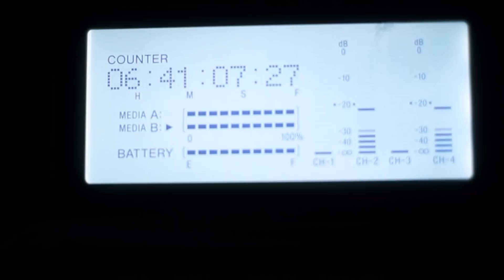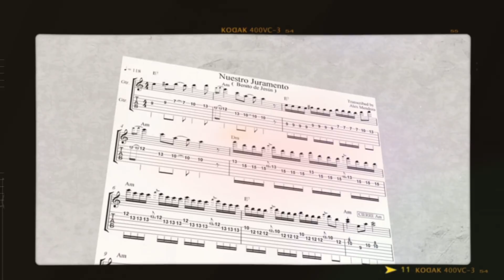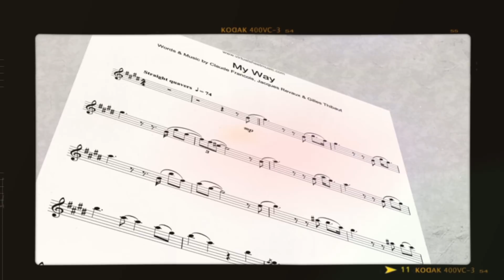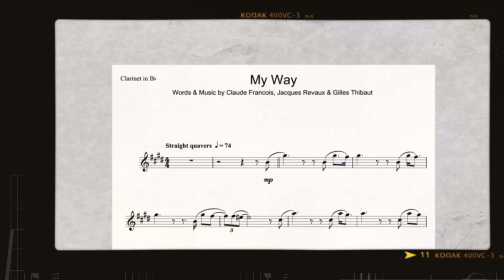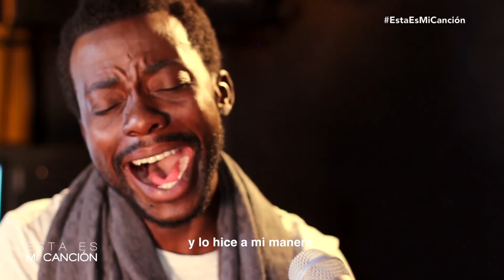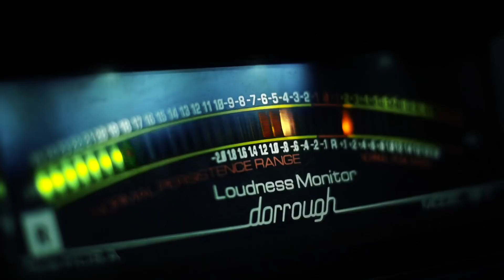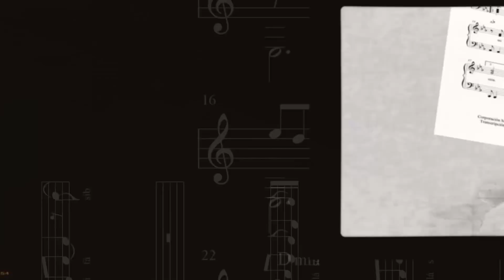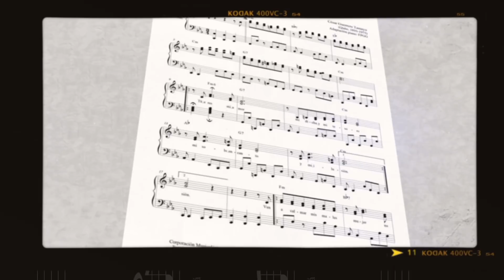Esta es mi Canción: John Peter